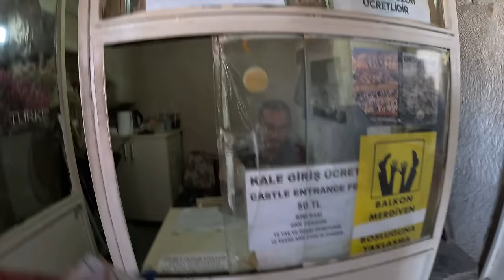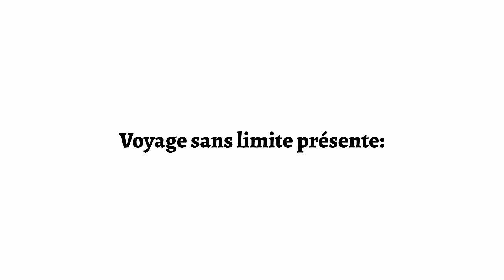Le plus bel appel à la prière que j’ai vu, Turquie 🇹🇷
Chapitre de la vidéo :
00:00 Ne te fais pas avoir en Turquie, Kayseri 🇹🇷
05:33 Ce logement est incroyable en Turquie, Kayseri 🇹🇷
07:35 Le plus bel appel à la prière que j’ai vu, Turquie 🇹🇷
10:16 Sur le sommet de la Turquie, Kayseri 🇹🇷
16:58 Ce Turc ne connaît pas l’hospitalité, Turquie 🇹🇷
21:59 Le plus bel endroit de Turquie, Kayseri 🇹🇷
26:23 Ce paysan Turcs vit au Paradis, Kayseri 🇹🇷